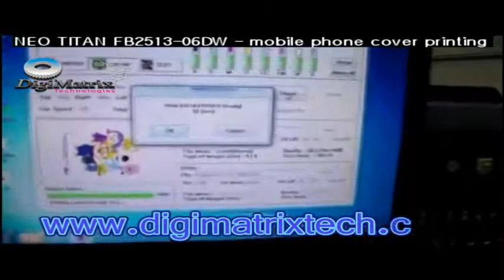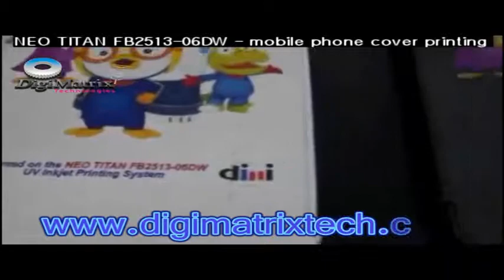Dilli UV Printer FB25130-06DW Print on Mobile Cover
We are Digi Matrix Technologies very pleased to introduce ourselves as the Ultimate Digital Solution in the Middle East and Africa.

Digi Matrix Technologies.